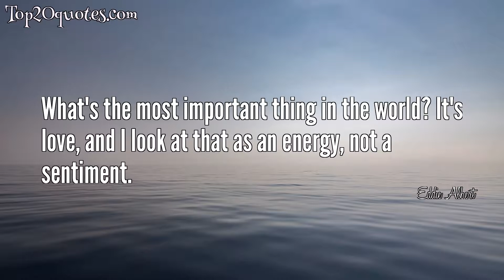🌦 Top 6 Quotes of Eddie Albert - Actor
Top 6 Quotes of Eddie Albert:
 ▼ I don't really care how I am remembered as long as I bring happiness and joy to people.
 ▼ And so I missed those best years and I find it difficult for me, in groups, to be comfortable.
 ▼ What's the most important thing in the world? It's love, and I look at that as an energy, not a sentiment.
 ▼ I always thought I was a singer, but I really am not.
 ▼ I don't think I'm proud of anything in acting.
 ▼ I was not really as good as I should have been.
🖎 Author: Eddie Albert
♛ Career: Actor
📅 Life: April 22, 1906 - May 26, 2005